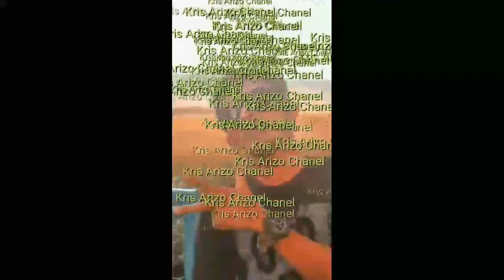Viral Ngakak.. Wawancara Singkat Seputar Covid-19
Terlihat Jelas, Dan Original.. Mungkin di Sini Kita Bisa Mengambil Pelajaran, Bahwa Mereka Gk Butuh Pencitraan..